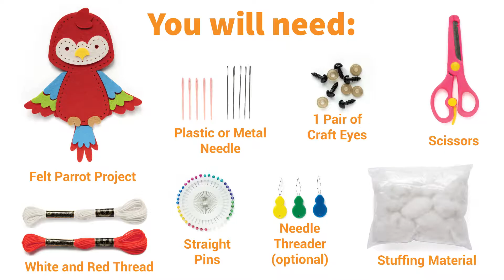Craftorama Felt Parrot (Step by Step Tutorial)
You can buy this kit here on Amazon

This video gives you step by step instructions of how to make the parrot project from the Craftorama Wild Animal Sewing Kit for Kids.

This kit includes 8 fun animal projects:
- Parrot
- Tiger
- Zebra
- Panda
- Giraffe
- Elephant
- Lion
- Monkey